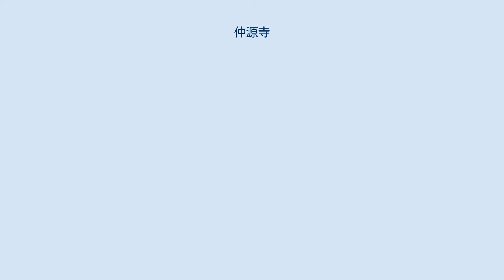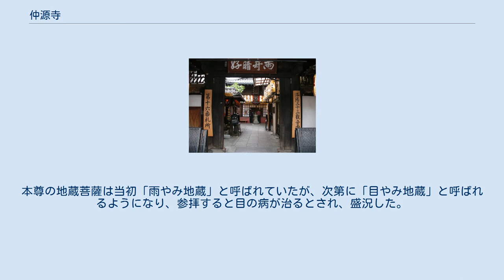仲源寺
仲源寺（ちゅうげんじ）は、京都市東山区にある浄土宗の寺院。
山号は寿福山。
本尊は地蔵菩薩で、目疾（めやみ）地蔵とも称されて眼病に霊験があるとして信仰されている。
また、観音堂の千手観音は洛陽三十三所観音霊場第16番札所である。
 言い伝えによれば、この寺は平安時代中期に仏師定朝（? - 1057年）が、聖徳太子作の地蔵菩薩像を胎内に納めた丈六の地蔵菩薩像を制作し、自ら開山となって開かれたとも伝えられる。
当初は四条大橋の東北にあったとされるが、その後衰微している。
 鎌倉時代の安貞2年（1228年）に鴨川が大雨で洪水となった際、防鴨河使の中原為兼が河原にあったこの地蔵菩薩像に止雨を祈ったところ雨がやんで洪水も治まったことから、この地蔵は「雨やみ地蔵」と呼ばれるようになり、霊験あらたかとされた。
そして、朝廷から「中原」の名字をもじって「仲源寺」という寺号が下賜されたという。
本尊の地蔵菩薩は当初「雨やみ地蔵」と呼ばれていたが、次第に「目やみ地蔵」と呼ばれるようになり、参拝すると目の病が治るとされ、盛況した。
 天正13年（1585年）に現在地へ寺基が移されている。
 京都府京都市東山区四条通大和大路東入ル祇園町南側585-1